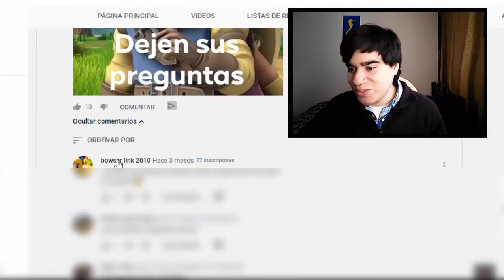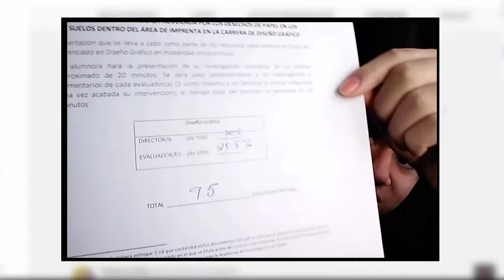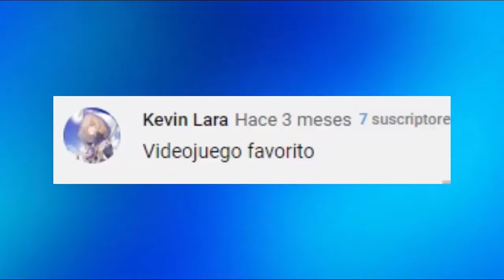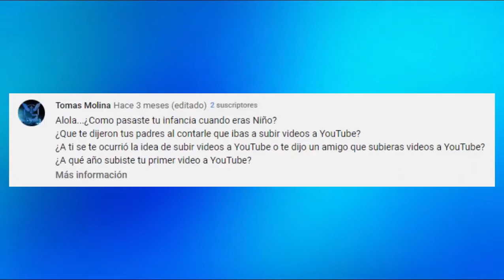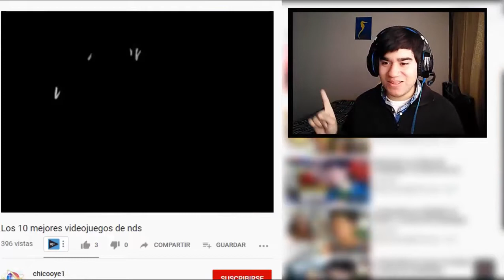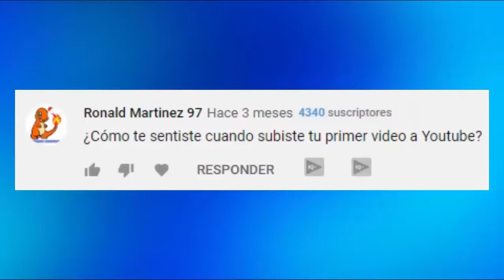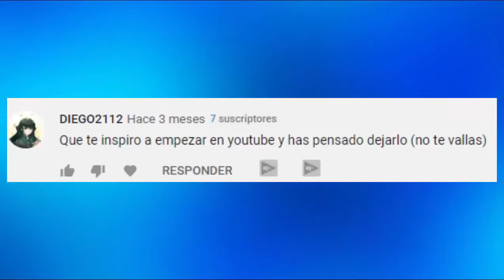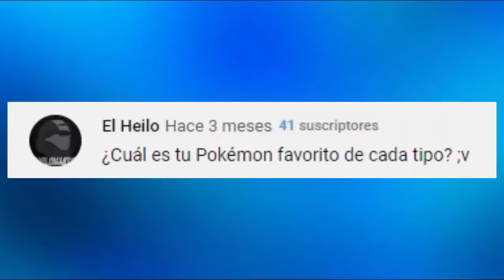Respondiendo sus Preguntas OP | Alex Plumón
Me tarde un poco pero aquí están las respuestas a sus preguntas 😰

▶ Código de creador en Fortnite: plumon